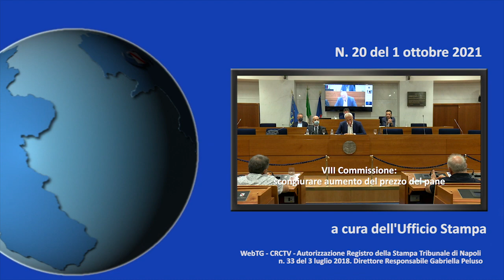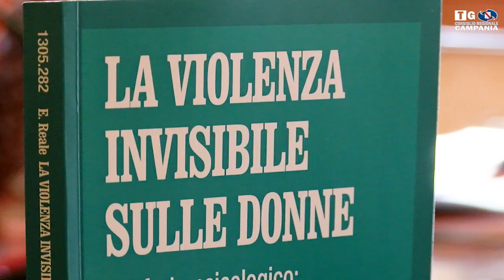youtube video #-7EJuH_lCFU